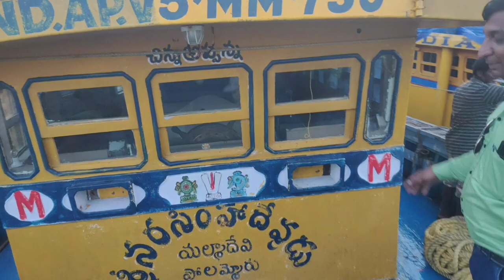FISHING HARBOUR visakhapatnam (VIZAG TOUR PART 3)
FISHING HARBOUR visakhapatnam (VIZAG PART 3) final video of visakhapatnam